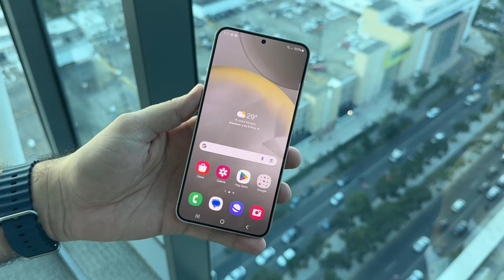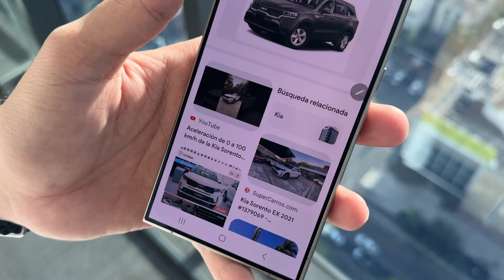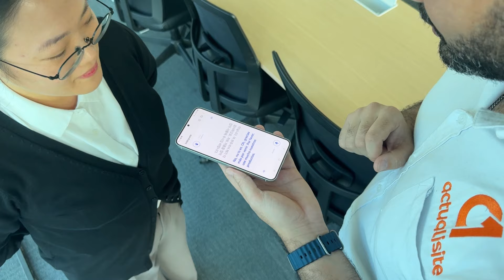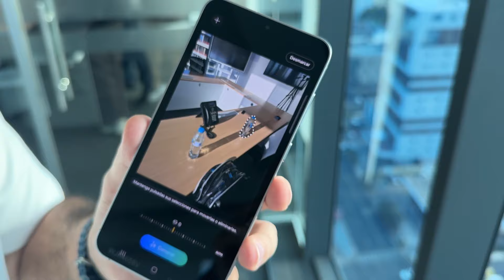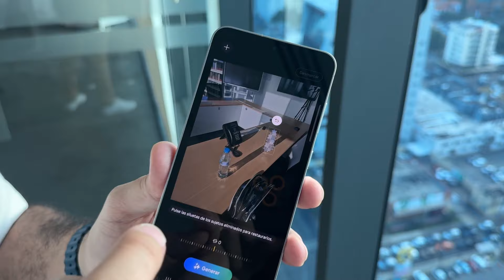Ya tengo el Samsung Galaxy S24 ultra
Tuve la oportunidad de probar de primera mano los 3 samsung galaxy S24, S24 Plus y S24 Ultra. Están geniales!